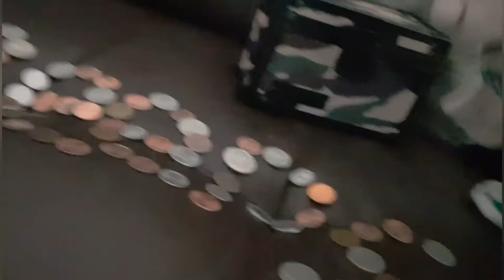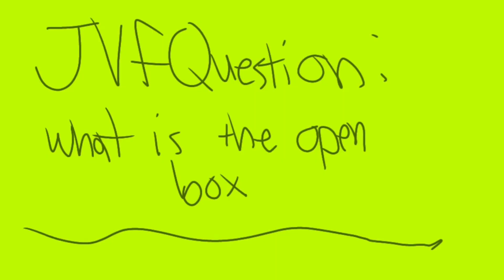(PFA) JVF Movie : Goodman's box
JVF